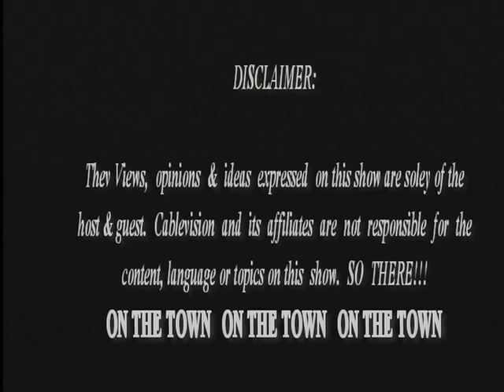On the town meredith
On The Town with host Tanya Cooper,  interviewing yogi-comedian Meredith Kramer.